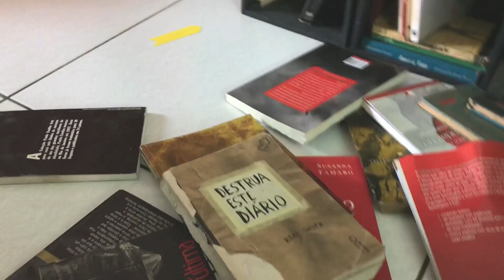COMO COMPRAMOS O NOSSO APARTAMENTO NA PLANTA!!!